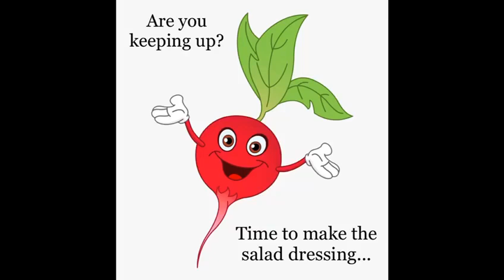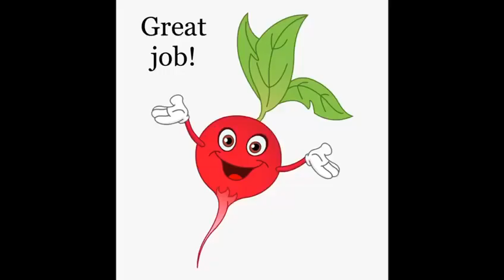Camden Ave Farmers Market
Swing by the Camden Avenue Farmers’ Market in Salisbury between 2:30-6 on Tuesdays and grab some fresh produce for this Rockin’ Radish Salad!